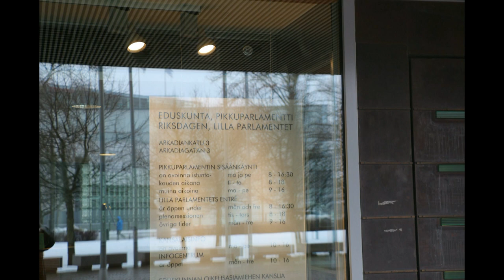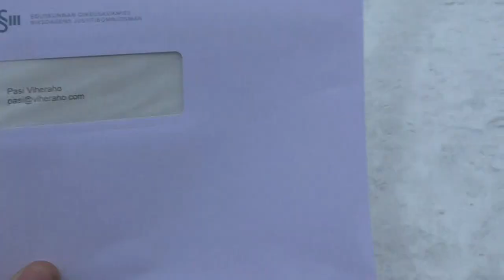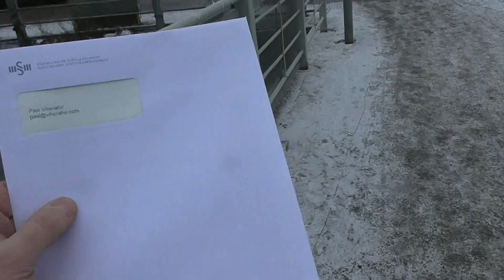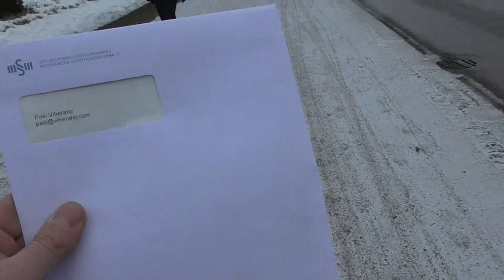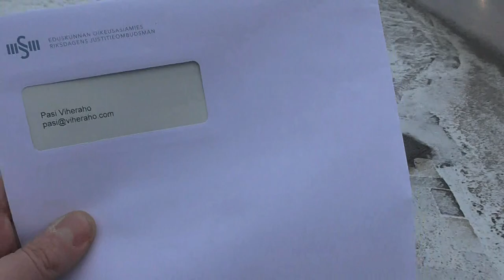Noudin kanteluuni vastauksen Eduskunnan oikeusasiamiehen kansliasta